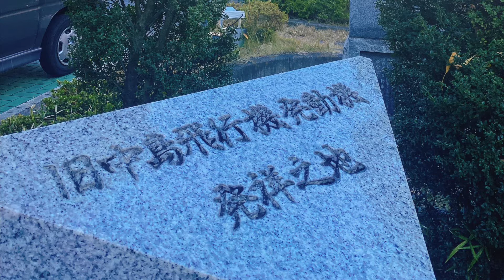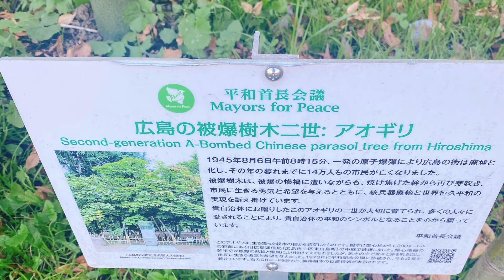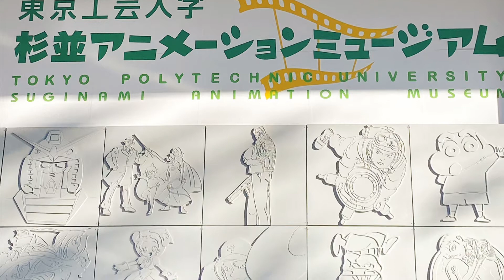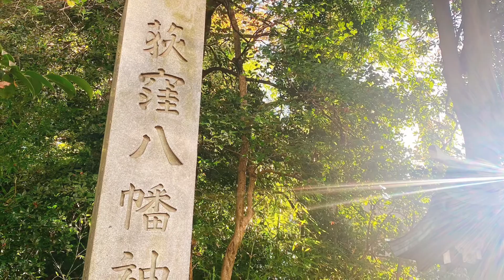お散歩のススメ「旧中島飛行機発動機発祥地・ロケット発祥地・原っぱ公園で被爆２世の木・源頼義が宿陣して戦勝を祈願した荻窪八幡まで」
Toccoラボチャンネルへようこそ♪

お散歩のススメ

「旧中島飛行機発動機発祥地・ロケット発祥地・原っぱ公園で被爆２世の木・源頼義が宿陣して戦勝を祈願した荻窪八幡まで」

コロナ渦でもひとり無言でできることがある
それは。。「散歩」です

人生は一度きり
できることはできるだけ
知恵を絞って楽しみたいものです

そんなときに「散歩」
このコロナ渦で散歩が習慣になった方も
たくさんいると思います
ぜひ、町選びの参考にしてもらえたらと思って
散歩動画を作成しました

動画が役立ったら「いいね」ボタンをおしていただけると励みになります。新着動画のお知らせが届きます。

Tocco身心調和ラボとはなにか？

FacebookファンページLikeボタンをお願いします